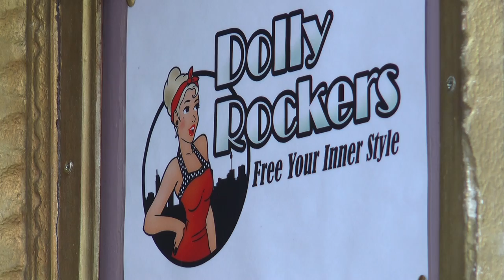Vintage fashion hub holds its first Christmas Carnival